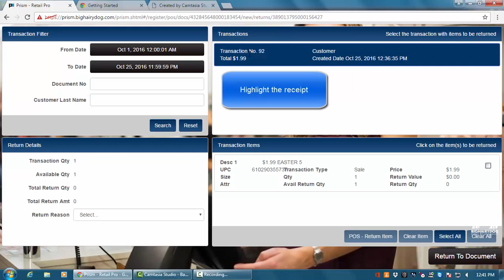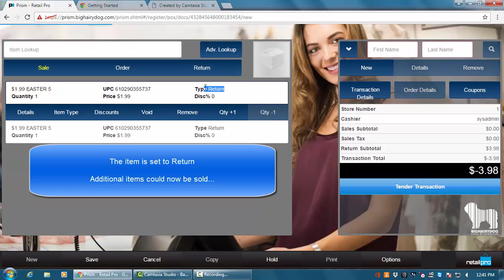Basic POS Item Return Retail Pro Prism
How to process a basic POS item return in retail Pro Prism